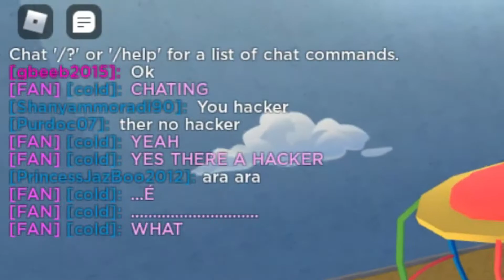Getting CHEATED In Roblox Squid Games!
Hope you guys liked seeing me get CHEATED by this hacker in Roblox. This was one of the top rated Roblox Servers for Squid Games, so hope it's the right one lol